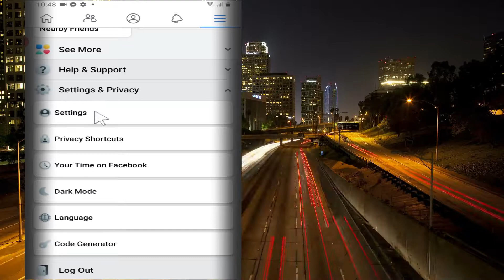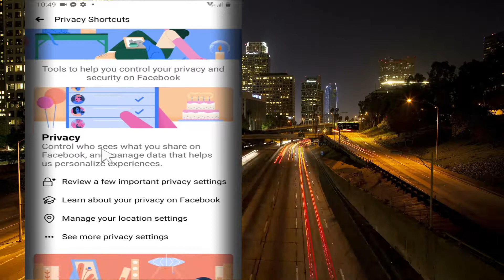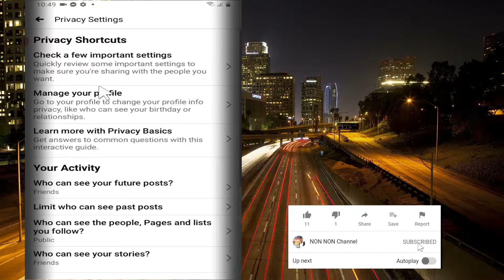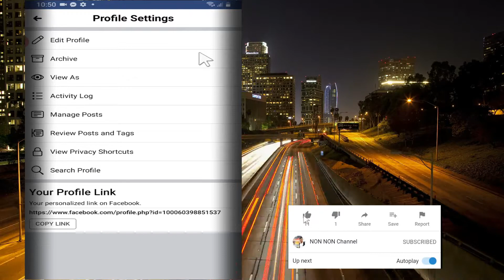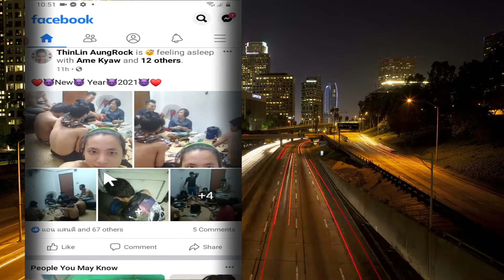မိမိရဲ့ facebook profile မှာ follow နဲ့ messenger ပေါ်အော် ထားနည်း